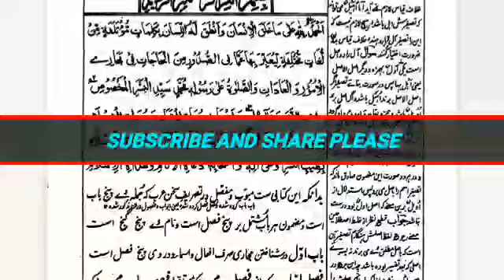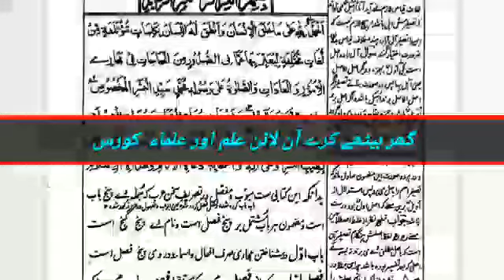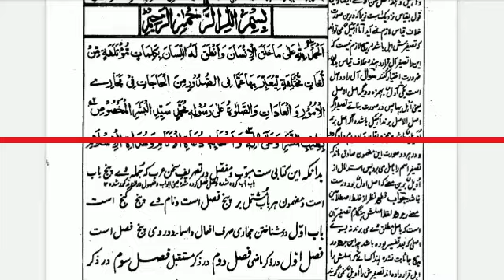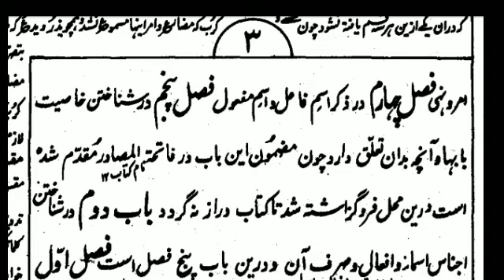dars e panj ganj| 1 hum sabaq dars e nizami|ghar rah kar Alim course karen contact for Alim course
آپ کا آن لائن درس نظامی (عالم /عالمہ) کورس میں خیر مقدم ہے۔آپ گھر بیٹھے یہ کورس کر سکتے ہیں ، پڑھائی کے دوران نہ کسی طالبہ کی بے پردگی ہوتی ہے ، اور نہ ہی کسی کا فون نمبر کسی کو شیر ہوتا ہے، اور خاص بات یہ ہے کہ فنون ماھراساتذہ پڑھاتے ہیں ، جب کہ قرآن پاک کی مشق اور دینی مسائل کے لئے طلبہ کے لیے مشاق قاری اور طالبات کے لیے قاریہ اور عالمہ کو مقررکیا گیا ہے ، الحمدللہ کسی خلاف شرع کام سے اجتناب حد درجہ رکھا گیا ہے ابھی آن لائن عالم /عالمہ کورس کی پڑھائی جاری ہے ، آپ بھی گھر بیٹھے یہ کورس صرف چھ سال میں مکمل کرسکتے ہیں ،داخلہ ماہ شعبان المعظم سے دس شوال المکرم تک ہوتے ہیں ۔ رابطہ کریں 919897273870+ ساتھ ہی آپ مسائل شرعی جاننے اور دریافت کرنے کے لئے ہماری ویب سائیٹ دار الافتاء بریلی شریف پر جائیں